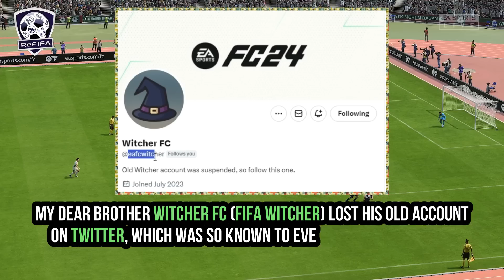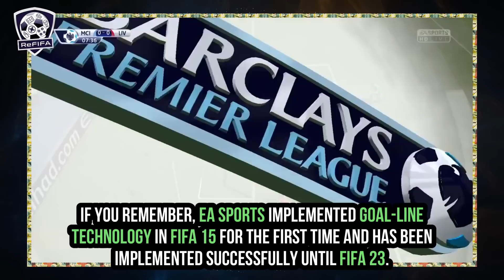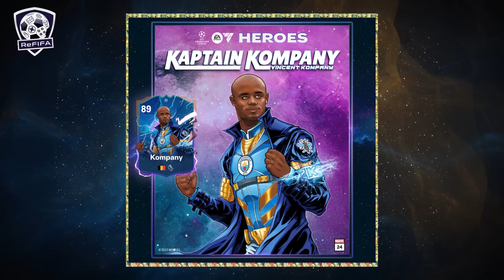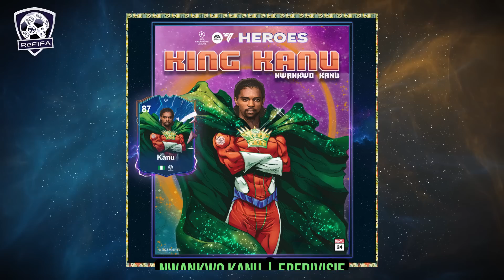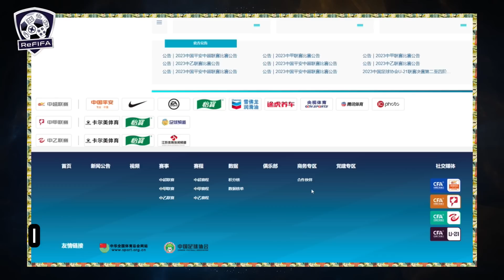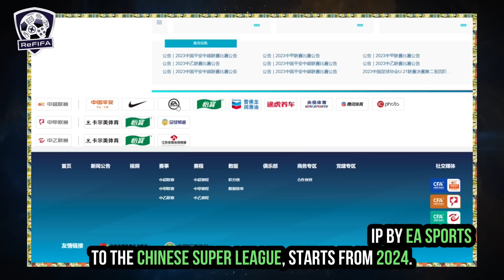EA SPORTS FC 24 Official Career Mode Gameplay - CONFIRMED NEWS & LEAKS ✅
Everything you need to know about EA SPORTS FC 24 latest updates, featuring the release of the official Career Mode reveal trailer and deep dive pitch notes, information about new gameplay features (Dynamic Moments, Menu, Award Ceremonies, New Default Tactical Cam & VAR), details about FC Barcelona license - Spotify Camp Nou and face scans, new real faces package for Juventus players (Nicolò Fagioli, Arkadiusz Milik, Filip Kostić & Federico Chiesa), a new partnership with Chinese Super League (CSL) 中国足球超级联赛 - stadiums, broadcast packages, and face scans, and all new Ultimate Heroes (Carlos Tevez, Vincent Kompany, Ramires, John Arne Riise, Steve McManaman, Ludovic Giuly, Gianluca Vialli, Wesley Sneijder, Rui Costa, Bixente Lizarazu, Tomáš Rosický, Dimitar Berbatov, Jari Litmanen, Nwankwo Kanu, Demarcus Beasley, Paulo Futre, Sonia Bompastor, Nadine Keßler & Alex Scott).
► Intro (0:00)
► Witcher FC (0:19)
► NEW Career Mode Reveal (0:40)
► NEW Face Scans (0:57)
► NEW Official Gameplay Match (1:43)
► NEW Features (1:58)
► NEW License Update (4:25)
► NEW Heroes (5:33)
► NEW Licenses Package (7:15)
► Outro (9:51)

Keep in touch through:
Music